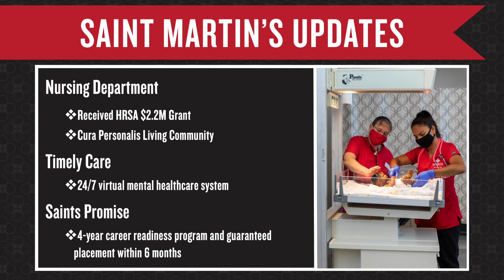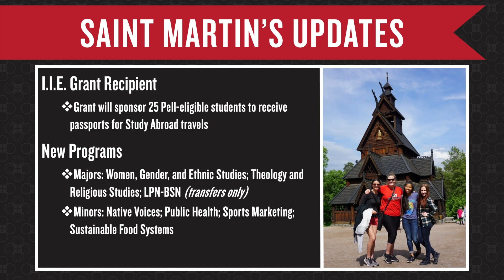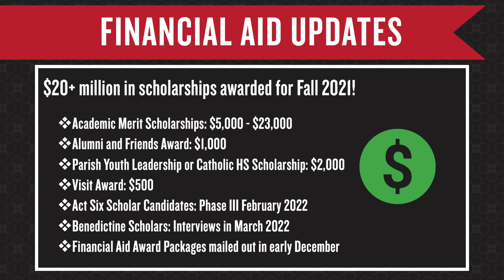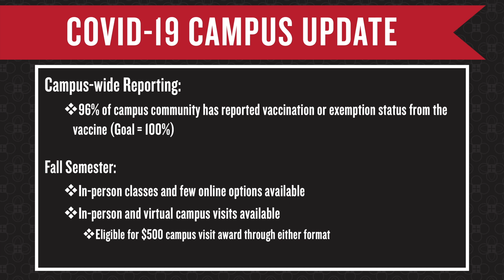Saint Martin's University 2021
Saint Martin's University Video for the Fall 2021 Counselor Workshop hosted by The Washington Council